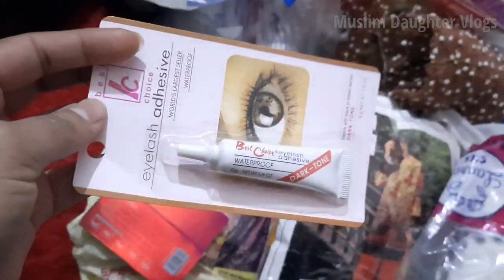My Makeup Kit: Fry potato recipe!!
Aj k vlog main ma ap ko my makeup kit dekhaon ge. jo k mery bhai nay mujy bana k di. or is k elawa may fry potato recipe b ap k sat share ki hai jissy ham aloo ki bhujia b kehty hain. ma ap ko aloo banany ka tarika boht simple tariky say sekhaon ge. is k elawa meny apni almari ki setting b ki. ap ko aj ka vlog kesa laga comment section main zarur batain.
                     Your 1 subscription = 1000 off inspiration